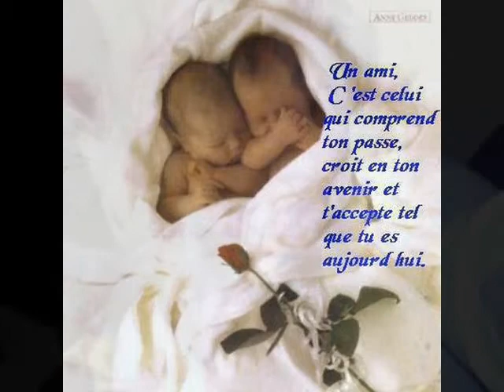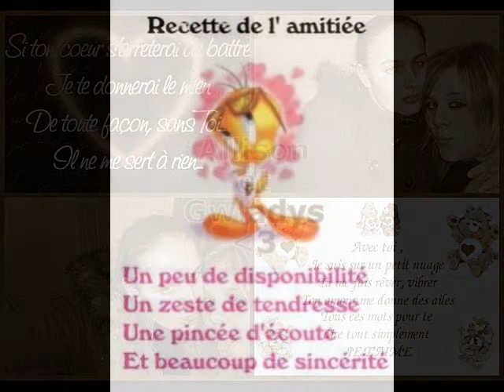allison et gwladys (ma declaration)